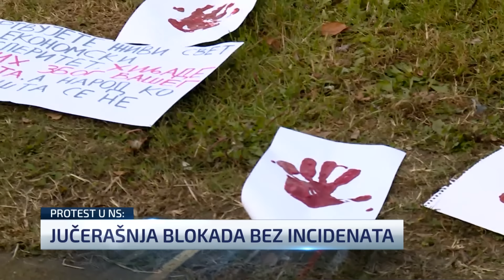Newsnight: Odgovornost za tragediju u Novom Sadu